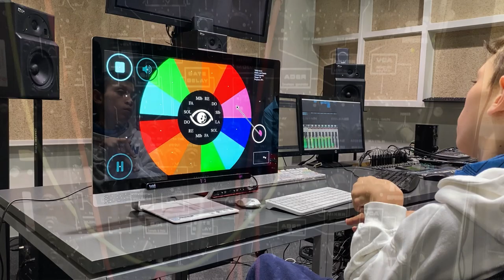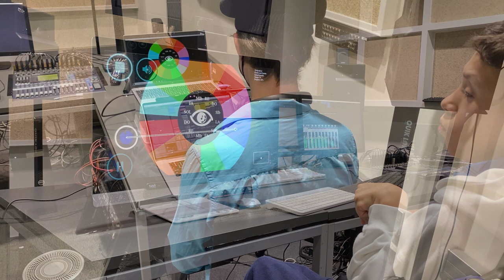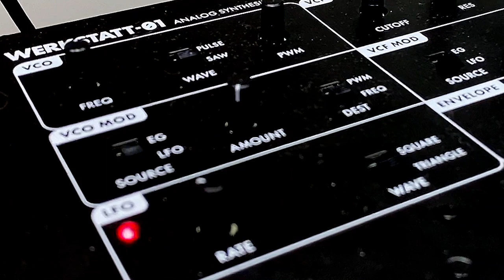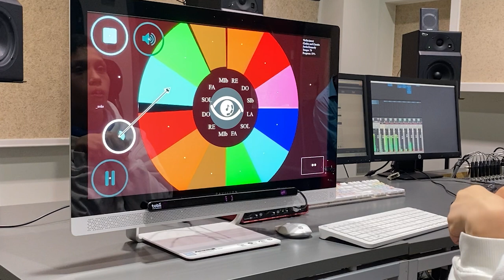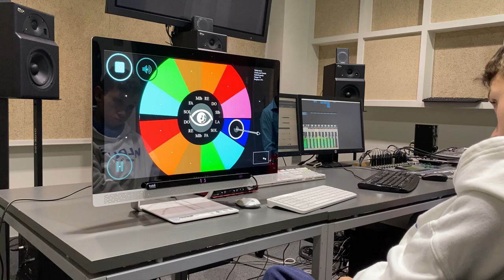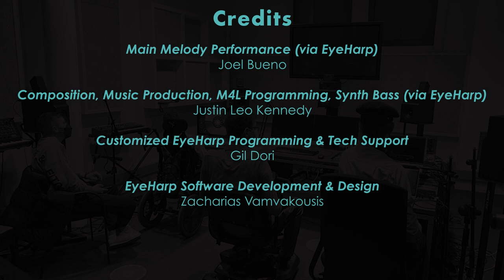Circles & Circuits (featuring Joel Bueno on EyeHarp)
In this performance, Joel Bueno uses EyeHarp to play a Moog Werkstatt-01 synthesizer with his eyes! He is accompanied by Justin Leo Kennedy, who plays the bass part. The other synths heard on this recording are sequenced RSF Kobol Expander 1 & 2 units, which belong to the Phonos Foundation.

Circles & Circuits was composed and produced by Dr. Kennedy as part of an Artist Residency with the Phonos Foundation in collaboration with Gil Dori of EyeHarp. The recording was done at Phonos Studios.

We believe that assistive technology should be accessible to everyone, and that cost, too, should not be an obstacle for those who need it.